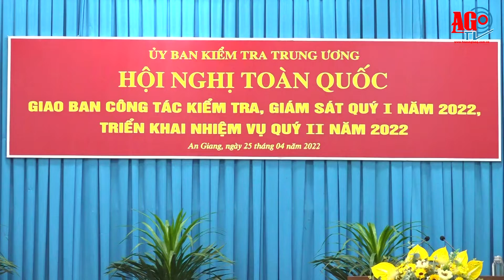Hội nghị toàn quốc giao ban công tác kiểm tra, giám sát quý I và triển khai nhiệm vụ quý II/2022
Sáng 25/4, Ủy Ban Kiểm tra (UBKT) Trung ương tổ chức hội nghị toàn quốc giao ban công tác kiểm tra, giám sát quý I và triển khai nhiệm vụ quý II/2022.